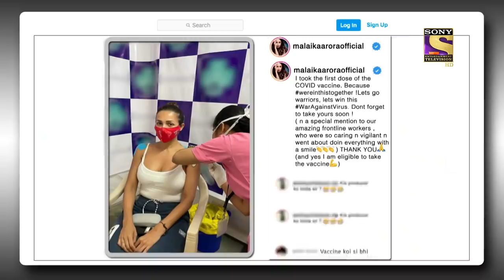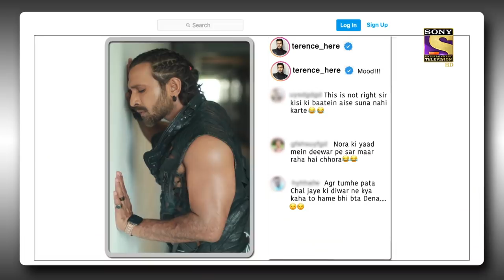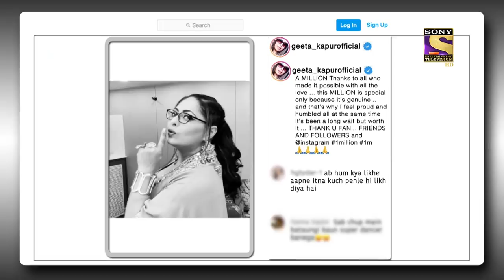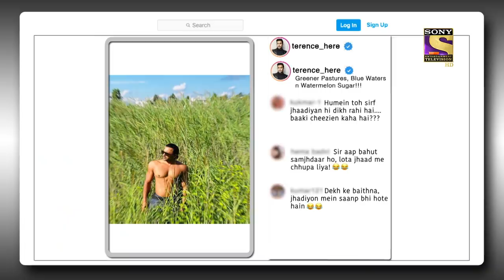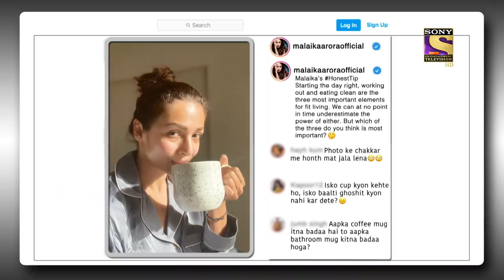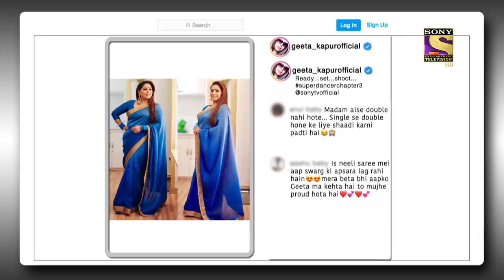Malaika का Cup लगता है Fans को 'बाल्टी' जैसा | The Kapil Sharma Show Season 2 |Post Ka Postmortem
We bring to you the best clips from the segment of "Post Ka Postmortem" of The Kapil Sharma Show. So sit back and enjoy these comedy clips as they take you on a laughter ride.